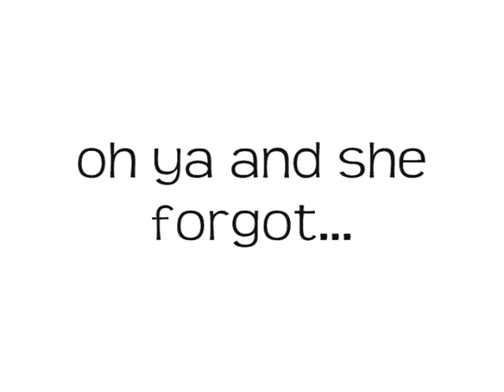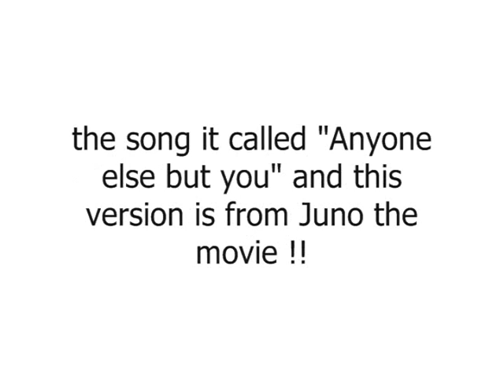Mashed potato mash-up of videos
its staring
GINA
BRE
AND
DYLAN